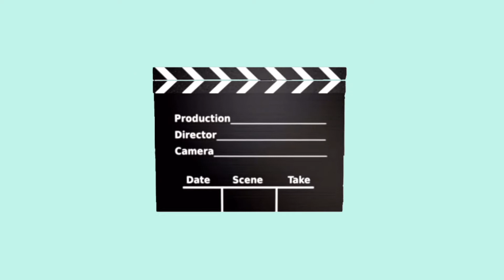Dulces japoneses II Parte 2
Hola chic@s,

Aqui os traigo la segunda parte del video probando chuces japoneses.

No perderos el final! Y espero que os riais tanto como yo!!!